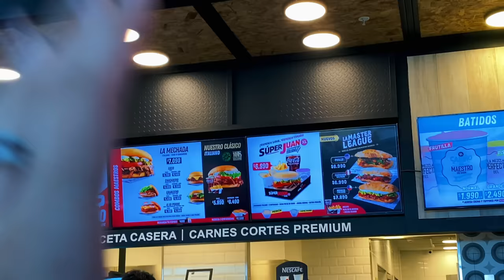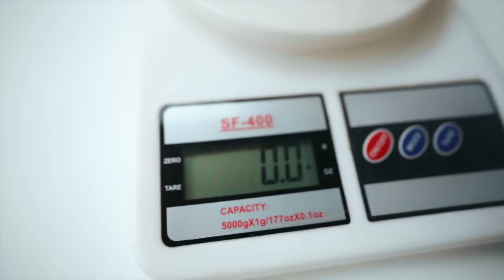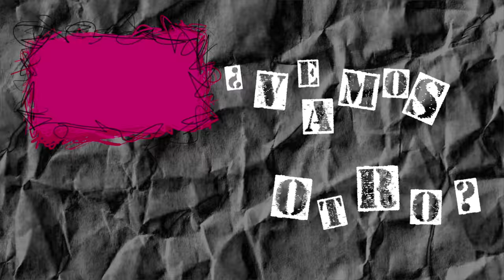Probando SANDWICH de MEDIO KILO en JUAN MAESTRO 🤤🍔 | *me estafaron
¡Gracias por seguir mi contenido!
Nos vemos muy pronto, con nuevas aventuras 🤩